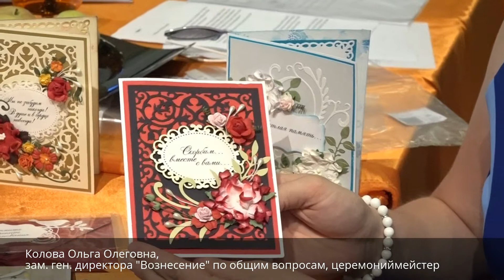Траурная открытка в стиле скрапбукинга на выставке "Ритуальные услуги. Камнеобработка 2016"